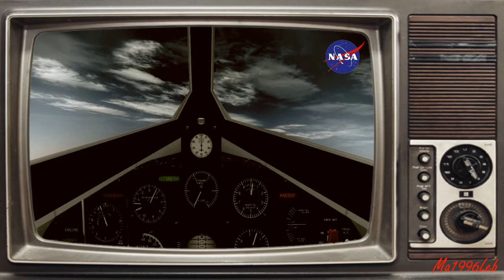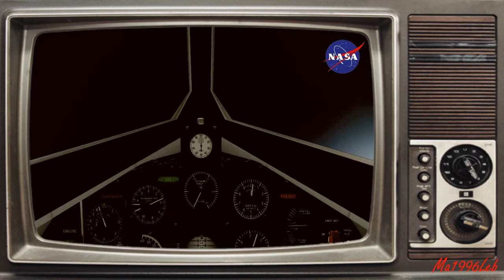X-15 Rocket Plane reaches 60,000 ft in less than a minute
This plane is mindbogglingly fast, the top speed is a whopping mach 6! I made this video as a tribute to this plane which was flown in the 60's by NASA for research. NASA only built 3 of these rare machines.

Scenery: Default scenery
Airplane: Xtreme prototypes x-15
Addons: EZdok camera, waterconfigurator, REX 2.0, ENB series, Ground environment X Europe, Airport enhancement services
Editing program: Sony vegas pro 11
Capture: FSrecorder and FRAPS
Sound:random takeoff on youtube
Fps: 30
Weather: REX configured
Traffic: MyTraffic X v5.4b